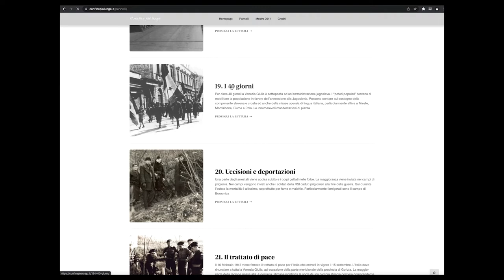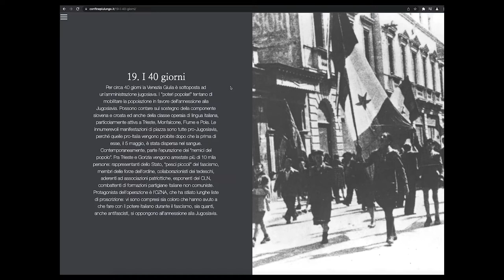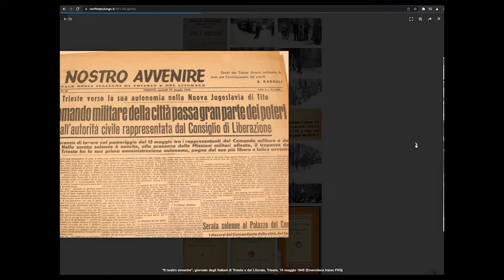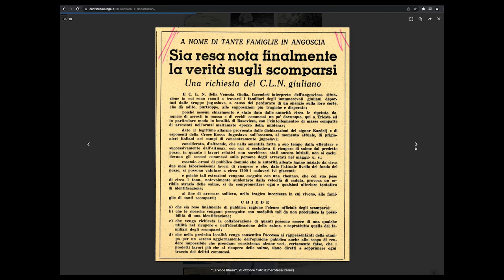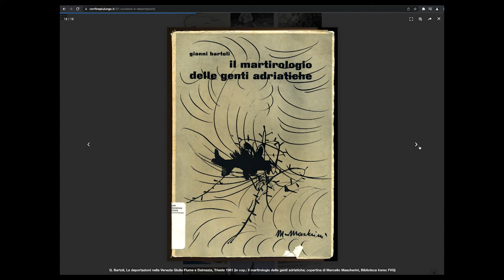"Il confine più lungo" | Visita virtuale alla mostra online PARTE 3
Visita guidata virtuale alla mostra "Il confine più lungo. Dai conflitti alla riconciliazione sulla frontiera adriatica"

Incontro registrato il 10 febbraio 2022 in occasione del Giorno del Ricordo.

Interventi di:
Paolo Pezzino, Istituto Nazionale Ferruccio Parri;
Mauro Gialuz, Istituto regionale per la storia del movimento di liberazione del Friuli Venezia Giulia (IRSMLFVG)
Seguirà un filmato di illustrazione dei pannelli con i curatori della mostra:
Raoul Pupo, Irsrec FVG
Fabio Todero, Irsrec FVG
Štefan Čok, Sezione di Storia ed Etnografia della Biblioteca nazionale slovena e degli studi (OZE NŠK).

(Parte 3)